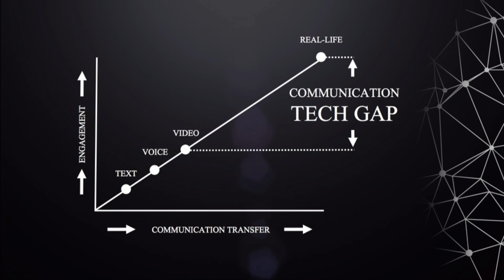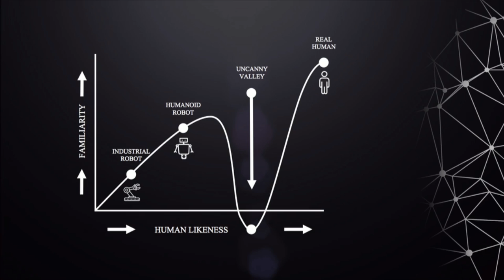Reïncarnatie kun je leren | Menno Zevenbergen | TEDxVeghel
Fysiek sterven we één keer, maar digitaal, met
alle data die we tegenwoordig hebben, kunnen
we digitaal blijven doorleven. Dit heeft natuurlijk aanzienlijke consequenties, niet alleen op persoonlijk maar natuurlijk ook op educatief vlak. Technologisch staan we voor grote veranderingen. Ben jij klaar voor deze digitale reïncarnatie?

Reiziger | Afrika | Feijenoord | Data Scientist | Zoon | Vriend | Innovator | Winnaar | Datapreneur | Avontuur | Natuur | Cultuur | Puur | Klusser | 1988